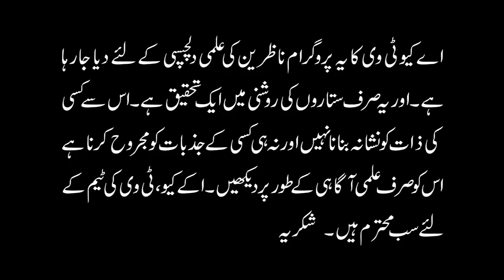Aries (برجِ حُمل) in Love: Traits, Expectations & Fears | Part 1 | Astrologer Ali Zanjani | AQ TV